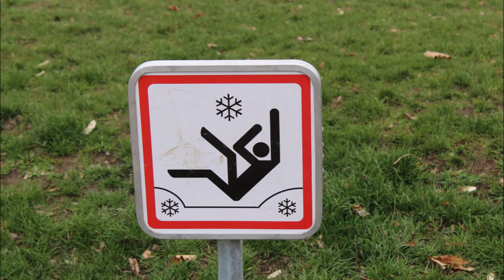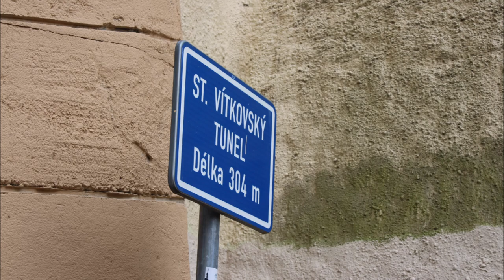29 Vrch Vítkov a nože Opinel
Lokdaun nás drží v okresech, tak jsem vám natočil pár záběrů z vrchu Vítkov, nebo taky Žižkov a něco málo o nožích Opinel.